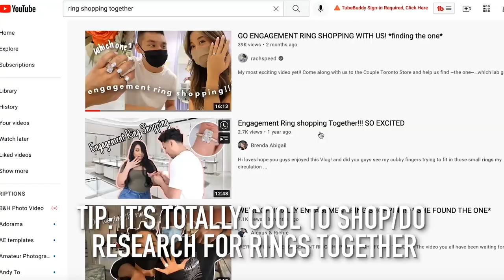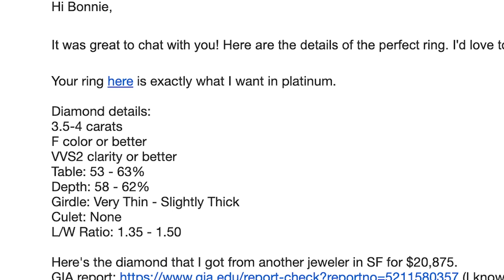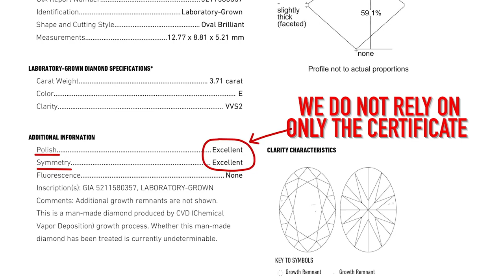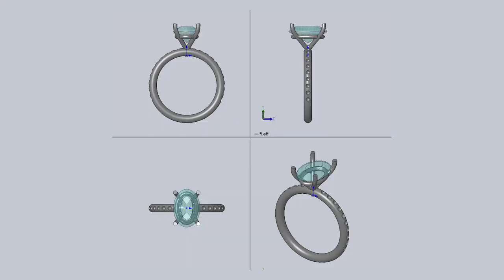WARNING: Don't get sold a BAD diamond | Real clients share real story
Watch today's video all the way through to see this little interview I did with my Clients who recently got engaged! Check out her gorgeous 3+ct Oval Diamond Hidden Halo Engagement Ring. We will also focus on the mistakes you need to AVOID when shopping around. Do you guys want me to feature more real life couples?

Pointer #1: What is curation?
With our strict curation process, you can be sure you're getting only the best diamonds. We filter through tons of diamonds until we find the perfect one for YOU! Our process is transparent and stress free!

Pointer #2: Our ovals are special because we go above and beyond to pick the best cuts! Our curation process goes beyond what’s on the certificate. Make an investment in someone who has real experience and expertise you can trust! We cannot stress this enough. What you see online might not look the same in person! Trust our process.

Pointer #3: From the metal casting to the stone setting, we make our prongs meticulously so that the ring is durable and the center stone is secure. We don't deliver "consumer-grade" rings. We make one of a kind rings that your partner can wear for a lifetime, and be proud of the quality and craftsmanship. We pride ourselves in the quality of every single custom ring we make!

Let me know what you guys thought of this week’s video and leave a comment to let me know what I should talk about next!

Please schedule a virtual consultation through our website!

► OVERVIEW ❤ About my size for reference: I am 5'3, 110 Pounds, Finger size 5.5 ❖
● Lab Grown 3.67ct Oval Cut Diamond
● D Color - VVS2 Clarity
● "U" Pave Band
● Hidden Halo
● Platinum

► What Bonnie Specializes in:
◆ Seamless Craftsmanship
◆ Solitaires, Pave, 3 Stone, Hidden Halo

We have clients in many states across the country, as well as worldwide!

How to Drop a Hint (And Get That Dream Engagement Ring)

Natural Diamond Engagement Ring
Lab Grown Engagement Ring
Hidden Halo
Wedding Set